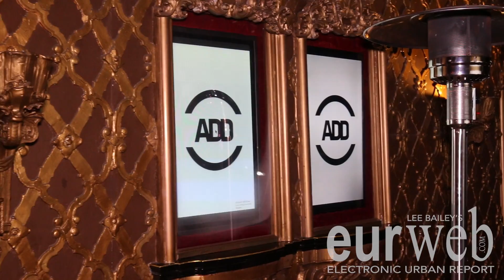All Def Digital Movie Awards 2017: EURweb.com